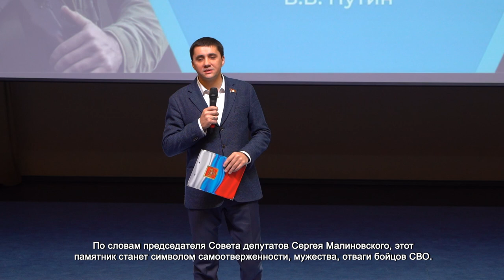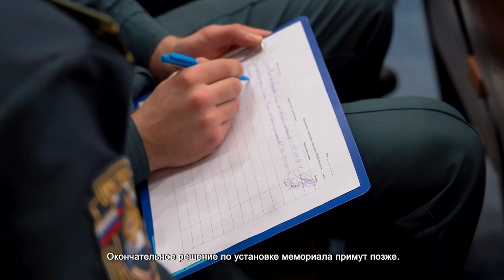В АКАДЕМИИ ГРАЖДАНСКОЙ ЗАЩИТЫ МЧС РОССИИ ОБСУДИЛИ УСТАНОВКУ МЕМОРИАЛА УЧАСТНИКАМ СВО